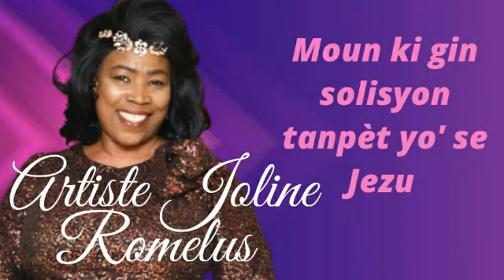Yon sèl moun ki gin solisyon tanpèt yo.